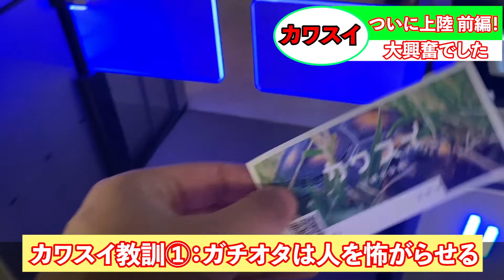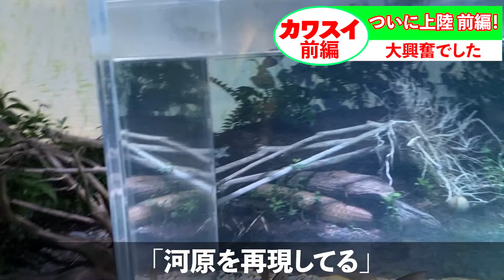念願のカワスイ！（前編）水族館なんていつぶり…ガチオタが震える川崎水族館訪問！！千葉県市原市 里山カフェ＆バー For-restフォレスト！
ずっと行きたかったカワスイこと「川崎水族館」！！

店を手作りしていたのでなかなかいけずにいましたがこのたびやっと行くことができました！！

感動感動！大好きな淡水魚に絞っての展示も超ツボです。
こういう水族館好きすぎ。

特段海獣ショーとか興味ないんで、レイアウトとか「どこまでその生き物の生態を熟知して作り込まれているか」などを見るのが本当の楽しみであります。

カワスイはガチオタが作ったなって感じの水槽が多くて嬉しかったですw

28歳と24歳の夫婦で市原市で経営3年の

千葉県市原市不入斗50−4
「里山カフェ＆バー For -restフォレスト」です！

定休水曜、11:00~15:00 17:00~20:00営業中！
火曜日は15:00閉店です！

席の予約等可能！